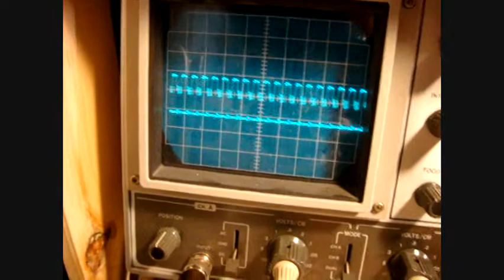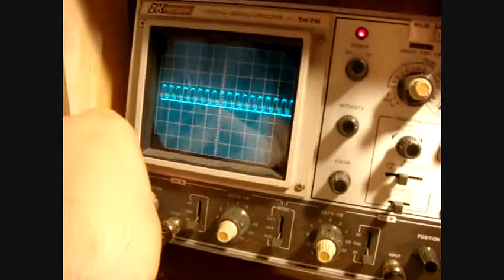JC Single Wire Transformer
This is a test of the single wire transformer, utilizing the magnetic flux from the pulsed current along the "primary" medium (copper wire).